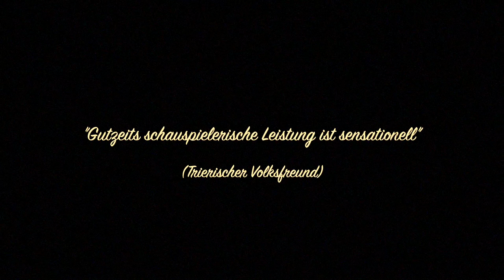Sascha Gutzeit - KOMMISSAR ENGELMANN auf heißer Spur (TRAILER)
Hier ist der Vorschaufilm zu SASCHA GUTZEITS neuer Leseshow, dem musikalischen Retro-Krimi-Spaß "Kommissar Engelmann auf heißer Spur".

Mit einem Aktenordner voller Kriminalfälle und den mörderischen Songs von seiner neuen CD im Gepäck präsentiert SASCHA GUTZEIT sein nagelneues Bühnenprogramm - oder auch Lesical, wie er es selbst nennt.
»Kommissar Engelmann auf heißer Spur« sorgt wie gewohnt für viel Spannung und Spaß.

Inspiriert von den Fernsehabenden bei seinen Großeltern, bei denen er als Knirps bis die Spätfilme gucken durfte, nimmt der Schauspieler, Autor, Musiker und Komödiant das Publikum mit auf eine amüsante Reise in die Zeit, als die Telefone Wählscheiben haben und die Prilblumen an den Kacheln blühen.

Für »Kommissar Engelmann auf heißer Spur« schlüpft das Multitalent wieder in seine Paraderolle und zaubert in einer sensationellen Mischung aus Theaterlesung, Konzert und Live-Hörspiel den Charme alter Krimis auf die Bühne.
Mit stimmgewaltigem Körpereinsatz LIEST und SPIELT Sascha Gutzeit aus den Polizeiakten seines Retro-Kommissars – natürlich immer wieder nie gehörte Fälle!
Und als Herzstück der Show SINGT er selbstverständlich vor, während und nach den Ermittlungen seine kriminellen Ohrwürmer!

Sascha Gutzeit serviert einen Cocktail aus Nervenkitzel und Nostalgie, gespickt mit Wortwitz, Musik und Situationskomik. Er telefoniert mit sich selber, stellt halsbrecherische Polizeieinsätze nach, hantiert mit gefährlichen Requisiten und schreitet als sein eigener Geräuschemacher zur Tat.

Freuen Sie sich auf ein KRIMI-EVENT, so heimelig wie ein TV-Abend in Omas und Opas Wohnzimmer, bei dem trotz dramatischer Ermittlungen die Lachmuskeln strapaziert werden.
Bis zum Sendeschluss.

Texte, Songs, Zwischenmusik & Effekte: Sascha Gutzeit
Kamera & Schnitt: Christoph Müller